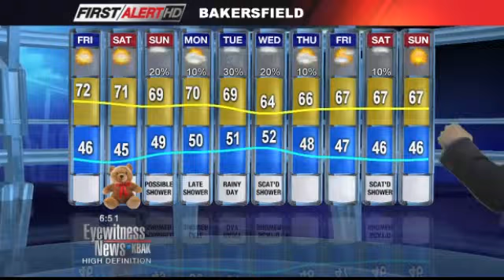Day After Thanksgiving Rain on the Way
A big storm moves into Kern County after Thanksgiving. I show you rain totals, tropical moisture headed in with future cast models